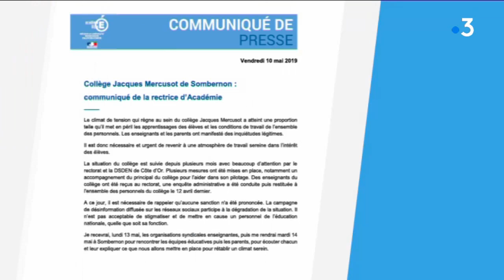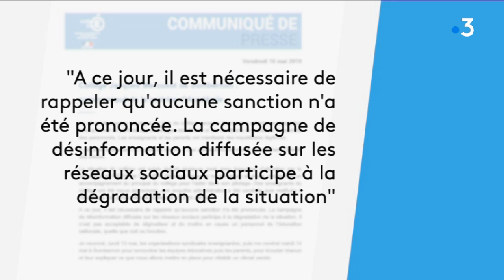Sombernon : vers un retour à la sérénité au collège Jacques Mercusot ?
Au collège de Sombernon, depuis plusieurs mois la situation est tendue entre le principal de l'établissement et une majorité des enseignants. Les professeurs en sont venus à lancer une pétition sur internet qui a recueilli plus de 3 000 signatures, soit trois fois la population de Sombernon. La rectrice s'est rendue sur place mardi 14 mai 2019 pour annoncer des mesures qui devraient ramener la sérénité.